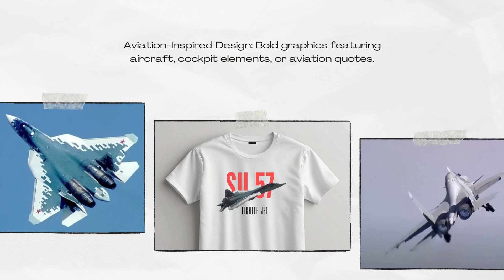How Much Does a SpaceX Crew Launch Really Cost?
The whole world is cheering as two astronauts, who were stuck on the space station for the past nine months, have finally returned to Earth. It's a moment of relief for NASA to bring them back, and it is also crucial for space research, providing valuable insights for the crew and future developments.

Now, let's take a deep dive into the estimated budget that NASA has spent on the Crew Launch System from SpaceX. NASA does not disclose the exact cost of the Crew-9 mission alone, as it is part of a broader contract with SpaceX under the Commercial Crew Program. However, based on available data, we can estimate the expenses.

In 2022, NASA extended its contract with SpaceX for three additional missions (Crew-7, Crew-8, and Crew-9) at a total cost of $776.1 million, averaging approximately $258.7 million per mission. This fixed-price contract covers the launch, spacecraft operations, and the return of astronauts to Earth.

The Crew-9 mission, launched on September 28, 2024, and concluding with a splashdown on March 18, 2025, involved sending two astronauts (Nick Hague and Aleksandr Gorbunov) to the International Space Station (ISS) and returning four, including Butch Wilmore and Suni Williams, who were stranded due to Boeing's Starliner issues.

The cost of Crew-9 likely aligns with the $258.7 million average, though it could be slightly higher due to the mission's unique circumstances, such as accommodating extra crew members. For context, earlier Commercial Crew missions averaged around $90 million per seat, but Crew-9's specific per-seat cost has not been detailed separately.

On the other hand, Boeing also launched its spacecraft, which was estimated to charge around $360 million for a four-person crew. However, due to repeated defects in the crew capsule, the mission was postponed multiple times.